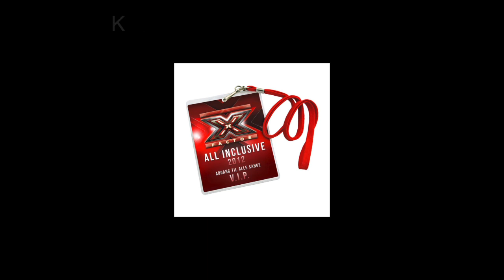Ida - "Save The World" - X Factor 2012 - Liveshow 3